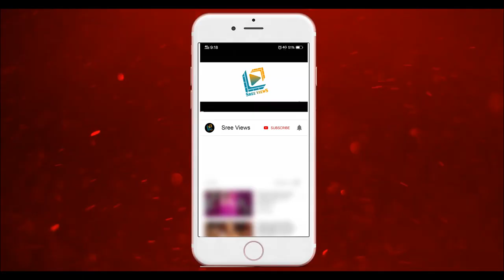Sudheer Craze in India | HeroSudheer KarthikaDeepam | Sree Views